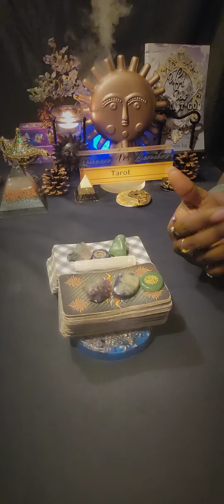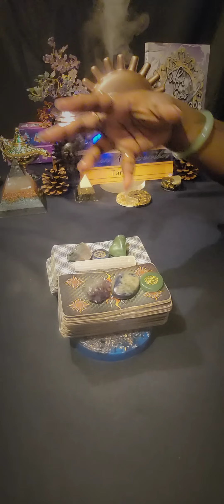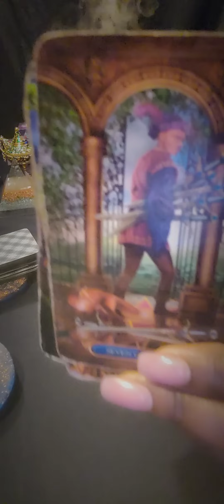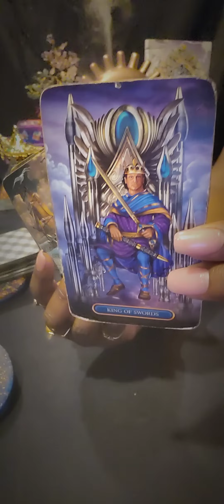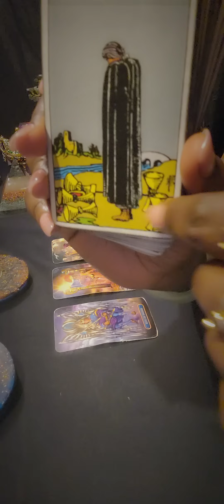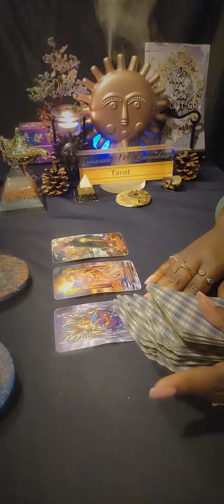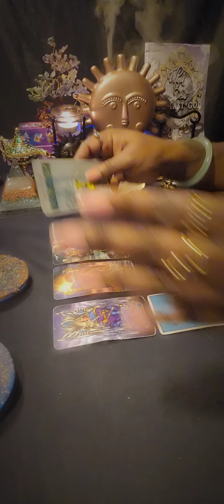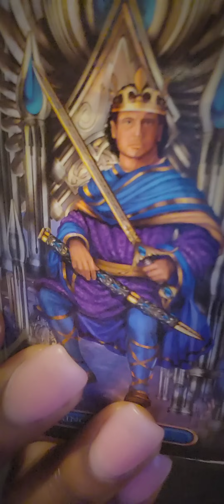♊️GEMINI They're Sending You Messages Via Music 🎶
GEMINI General Weekly Reading

🧿 FOR PERSONAL READINGS: